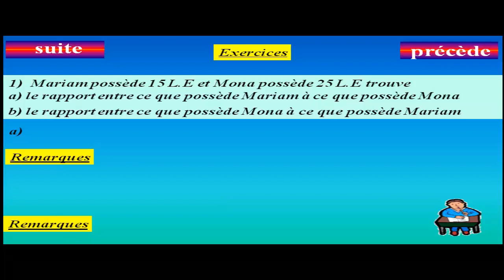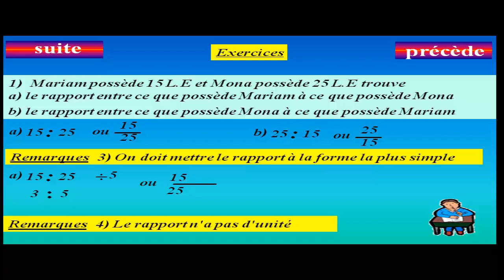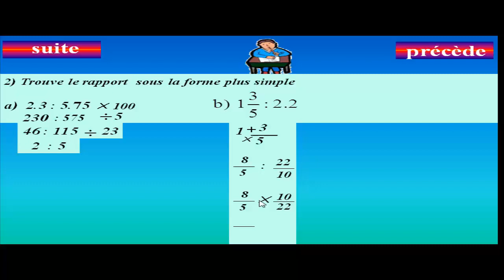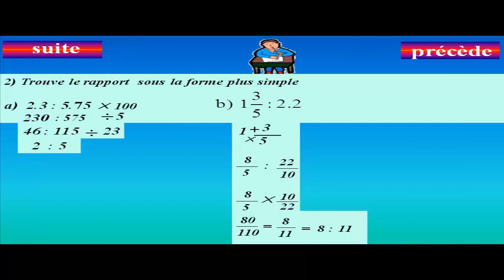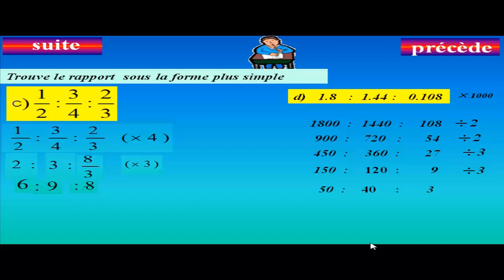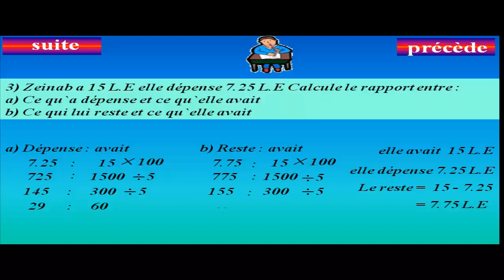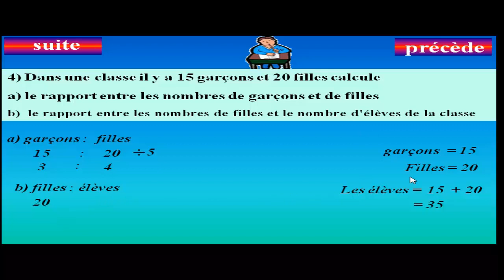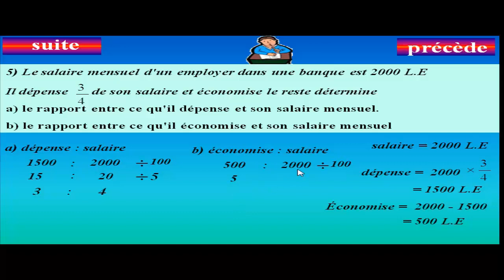6ème primaire première partie le rapport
6ème primaire première partie le rapport